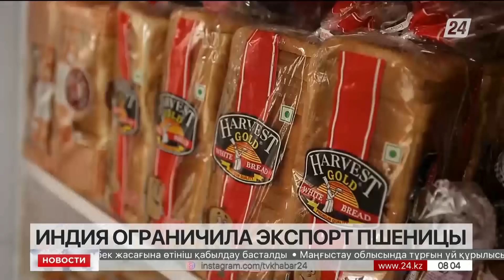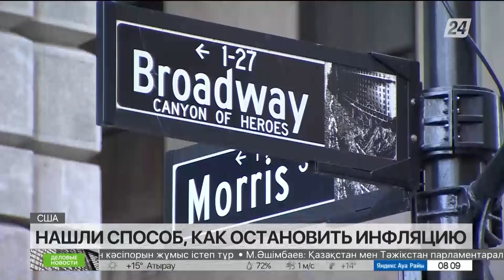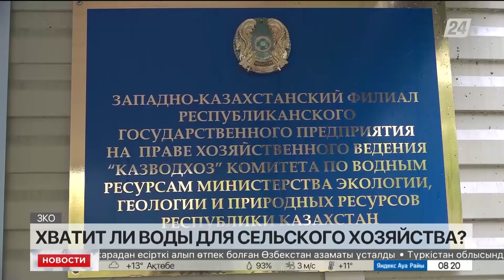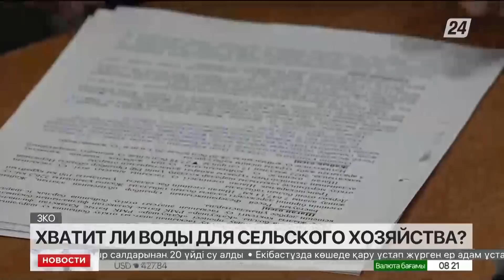Выпуск новостей 08:00 от 16.05.2022